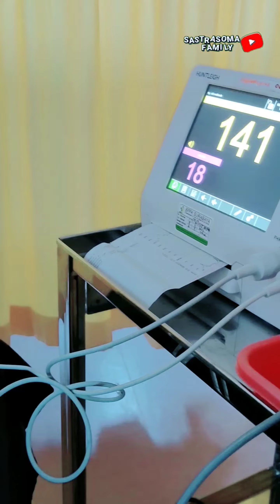Kelahiran Kinanti Bening Ramadhani sastrasoma full video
full Dokumentasi proses persalinan kelahiran generasi perempuan sastrasomafamily yaitu

Alhamdulillah pada hari Kamis, 6 April tahun 2023 01:50WIB telah lahir bayi perempuan bernama "Kinanti Bening Ramadhani sastrasoma"

Mudah-mudahan kelak bisa menjadi anak yang sholehah dan berkepribadian baik layaknya kebeningan bulan suci Ramadhan (aamiin)
(Dok. 4,5,6 April 2023)